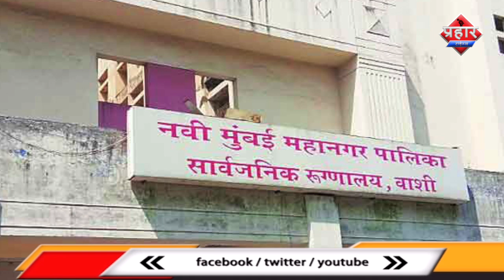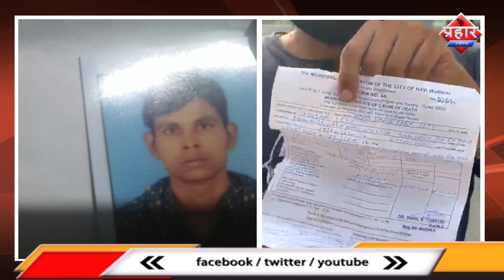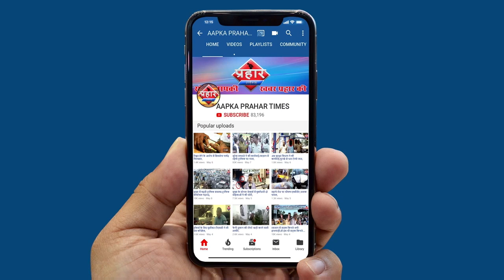वाशी के सरकारी अस्पताल से लाश गायबभाई ने की सरकार से लाश दिलाने की मांग ||Aapka Prahar Times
वाशी के सरकारी अस्पताल से लाश गायब
भाई ने की सरकार से लाश दिलाने की मांग